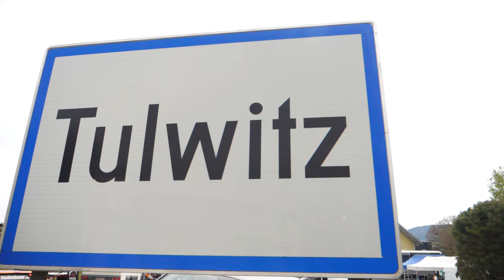EHC Rechberg Rennen 2024 | Zemp Michel | Norma M20FC Helftec Honda Turbo | MotoRecords.pl